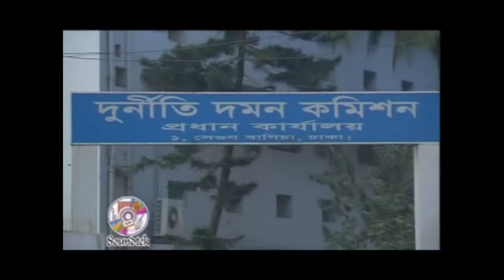Din Chole Jete Pare | দিন চলে যেতে পারে | Munna | Desher Gaan | Soundtek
Song: Din Chole Jete Pare | দিন  চলে যেতে পারে
Singer: Munna
Album: Dekhechi Banglar Mukh
Label: Soundtek
Online Partner: POD